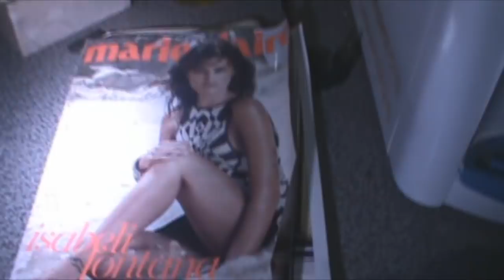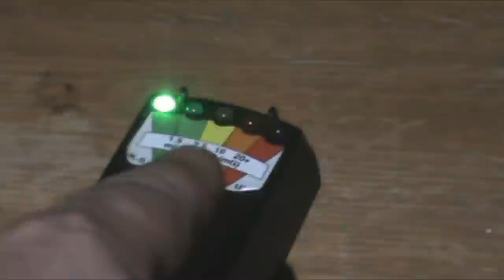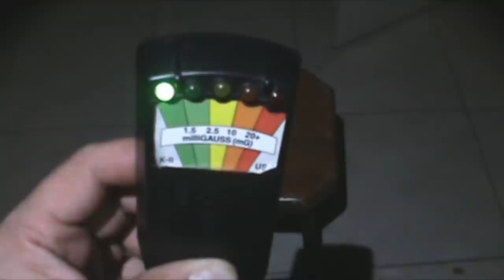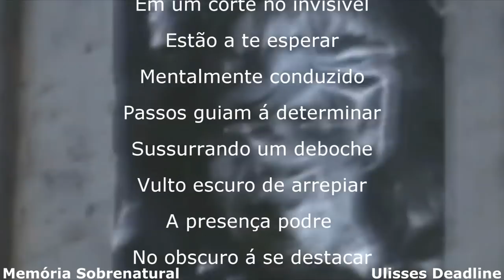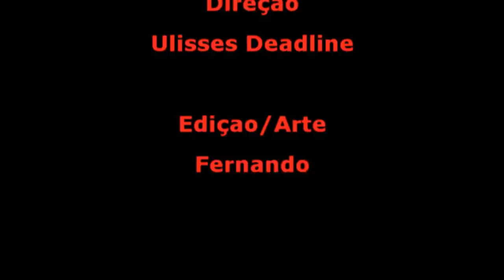DeadLine em: Mal Despacho 3 Negatividade sobrenatural Memória Sobrenatural